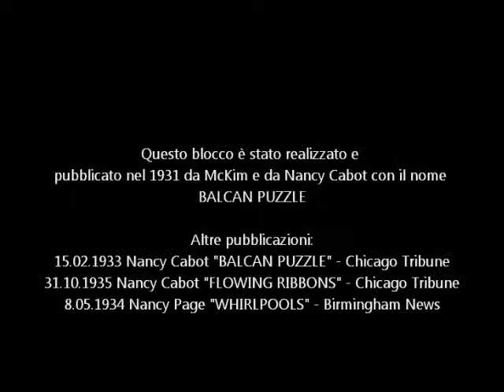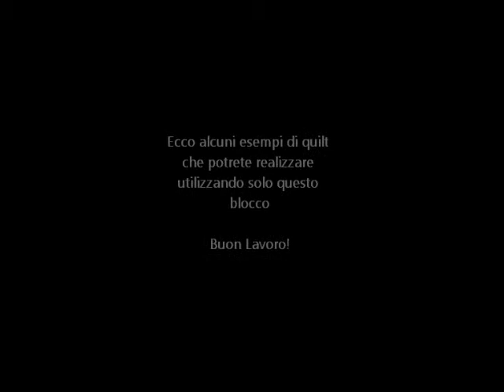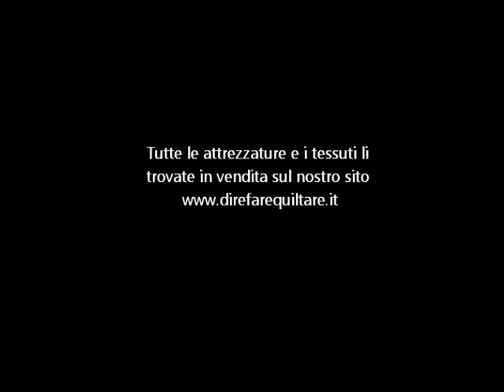DFQ "50 sfumature di patchwork" - Blocco 4: Windblow square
Quarto blocco del progetto firmato Dire Fare Quiltare "50 sfumature di patchwork".
Il progetto è sviluppato in cm. Si lavora con un margine di cucitura di 0,75cm.
Tutte le misure comprendono già il margine di cucitura.
I blocchi sono tratti dal libro "The Quilter's Album of Patchwork Patterns" di Jinny Beyer.

Tutti i tessuti e le attrezzature le trovate in vendita sul nostro sito